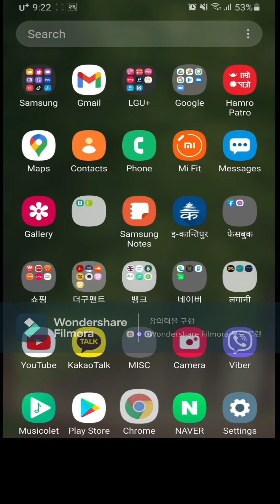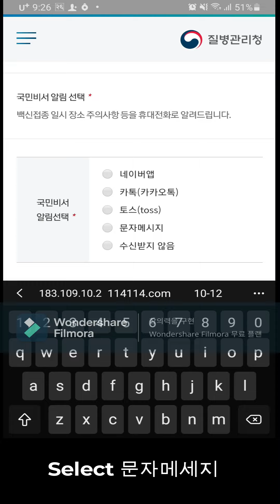कोरोना भ्याक्सिन 예약 गर्ने छोटो भिडियो || 2 Minute Video